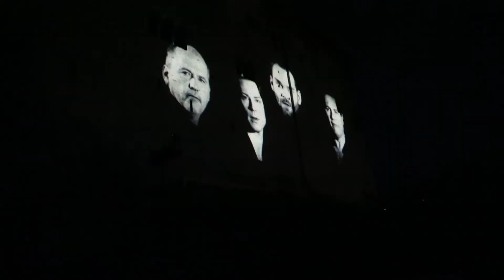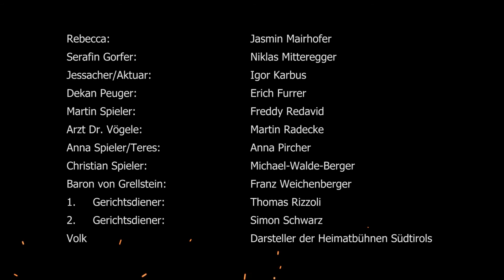SchlossFestSpiele - Uraufführung "Die Verfolgten"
Der Abend der 1. SchlossFestSpiele auf Schloss Tirol am 08. August 2017. Uraufführung "Die Verfolgten" - Behind the scenes. Ein Video der Remulus Media.